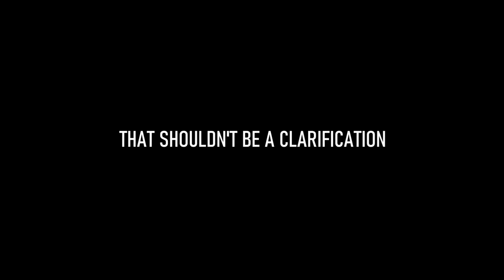$70 later and I STILL LOOK UGLY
Why? Am I the problem? Is it me? :)